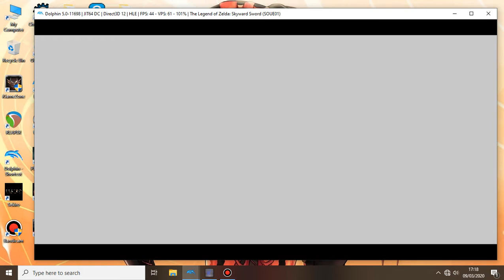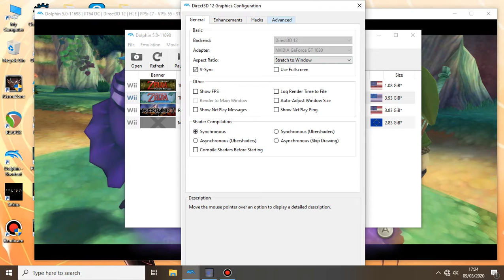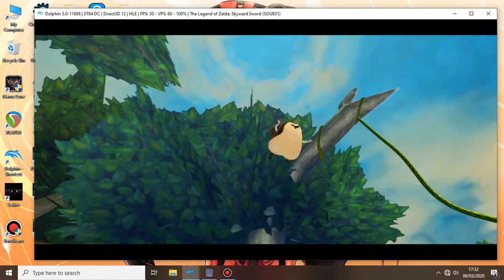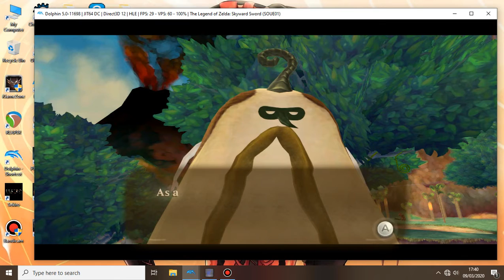The Legend of Zelda Skyword Sword part 5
The Legend of Zelda Skyword Sword
On Emulator Dolphin pc